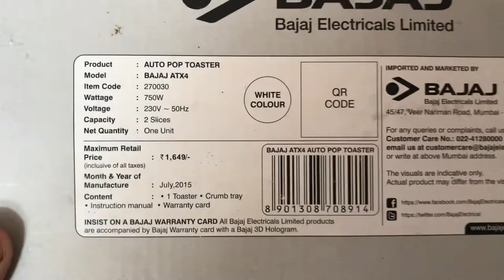BAJAJ ATX4 TOASTER UNBOXING & FULL REVIEW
goutham creations

Hi friends..this is GOUTHAM
Admin of GOUTHAM CREATIONS YouTube channel.
GOUTHAM CREATIONS channel is all about exploring new places, traveling, food, gadgets, electronics, gadgets Unboxing list goes on so,
GOUTHAM CREATIONS has wide range of contents.
If you like the content in GOUTHAM CREATIONS
It gives motivation and encourage me to bring more and more this type content in GOUTHAM CREATIONS
GOUTHAM CREATIONS need your love and support.